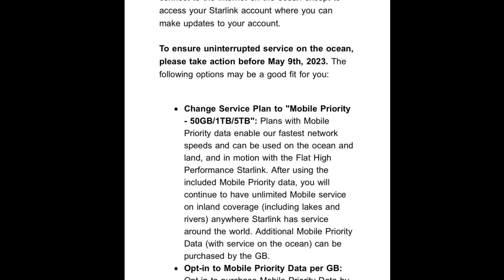We VIOLATED Starlink - New Email Ultimatum - Ep 227 - Lady K Sailing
This week we all got an email from Starlink for using Starlink in the ocena on our boats and they gave us a choice. Upgrade, or stop using it in the ocean. New starlink packages, new prices!